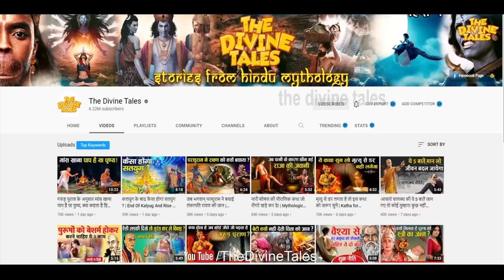शवयात्रा पर फूल और मखाने क्यों फेंकते हैं? | Why are things thrown at a moving cremation process?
Video title : शवयात्रा पर फूल और मखाने क्यों फेंकते हैं? | Why are things thrown at a moving cremation process?
Language : Hindi
Source : Garud Puran